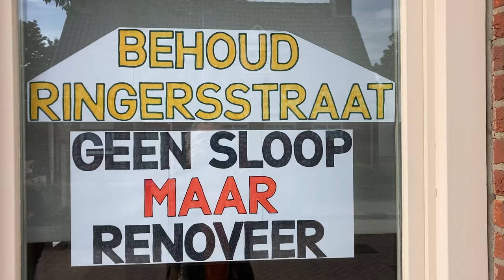Handtekeningen actie Ringerstraat Mill